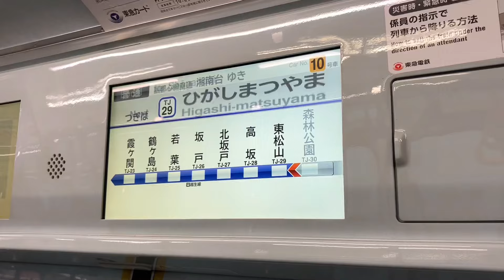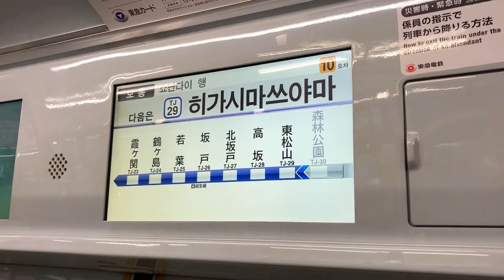【東武線から相鉄線直通の最長距離列車】東武東上線 森林公園始発 副都心線 東急線 相鉄線 直通 普通 湘南台行き 接近放送＆車内放送【東武東上線】【新横浜線】【相鉄】